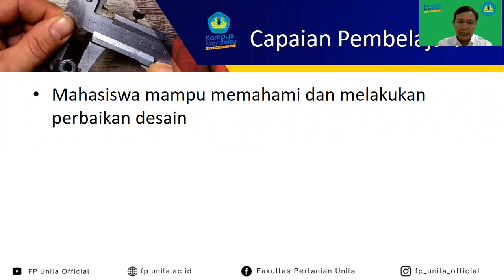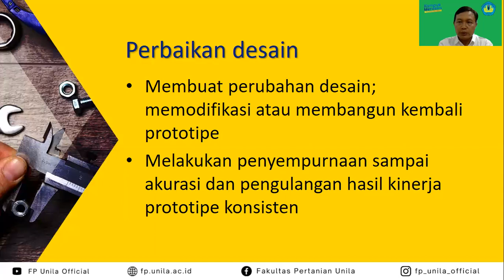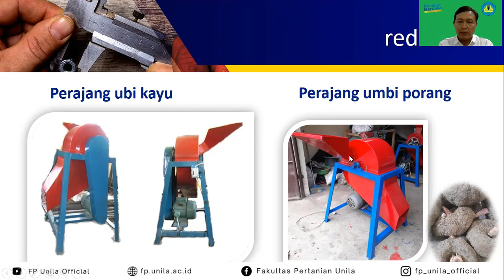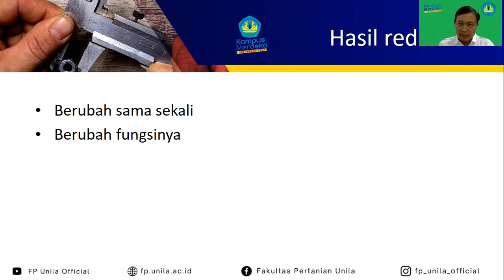13. TEP - Perancangan Alat Mesin Pertanian - Perbaikan Desain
Pokok Bahasan : Perbaikan Desain
Dosen : Dr. Warji, S.TP., M.Si,

Deskripsi :
Mata kuliah ini mempelajari tentang Prinsip-prinsip rancang bangun: identifikasi masalah, analisis kebutuhan, cetak biru (Proses Disain), Merancang dan memilih ukuran elemen mesin atas dasar analisis beban mekanik dan kekuatan bahan elemen mesin, Metode/Kriteria Disain, Rancangan Fungsional, Rancangan Struktural, Faktor Ergonomika, Pemilihan Bahan, Kehandalan/Reliabilitas, Faktor Keselamatan, Sustainabilitas (aspek Ekonomi, sosial, Lingkungan).